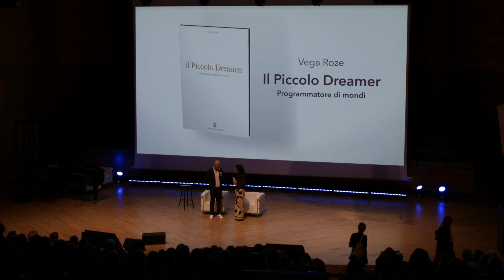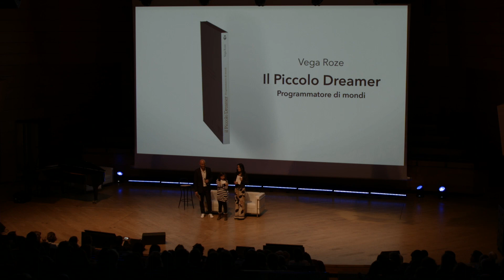Vega Roze - La felicità è un diritto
"il Piccolo Dreamer - Programmatore di mondi" di Vega Roze

Presentazione al Dreamers Day 2015